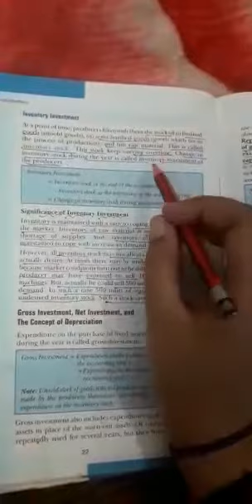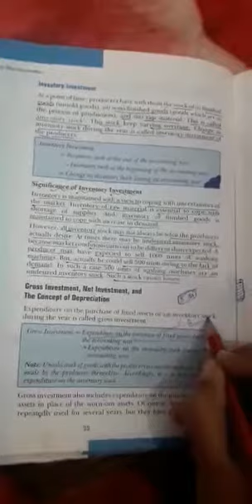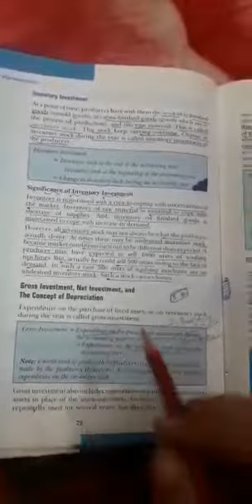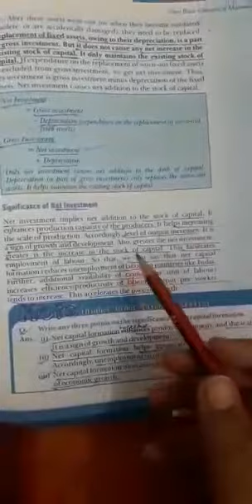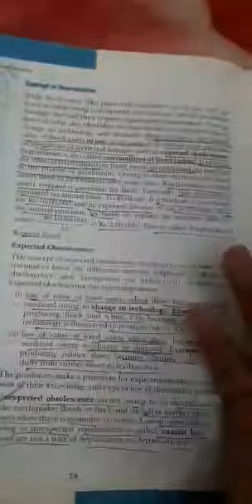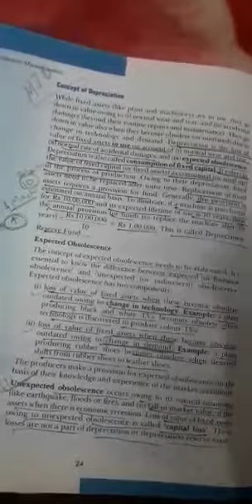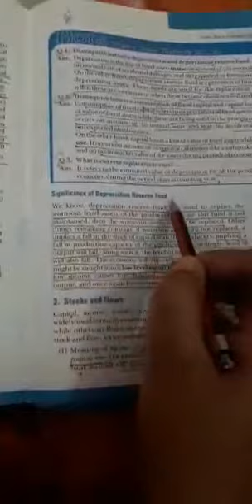Class12th Economics ch. some basic concept of macroeconomic